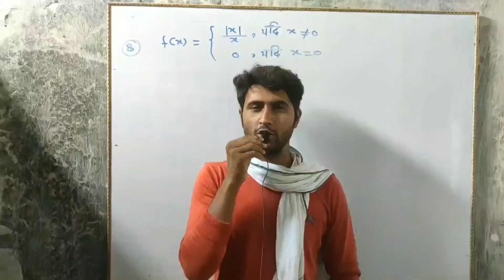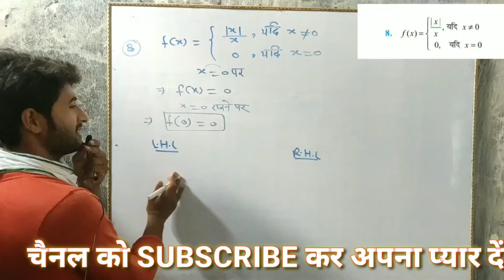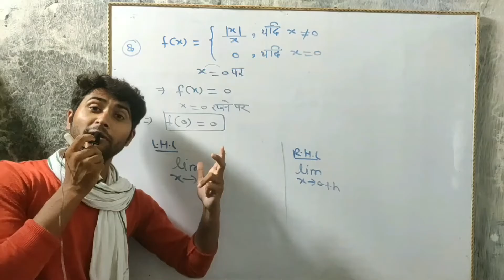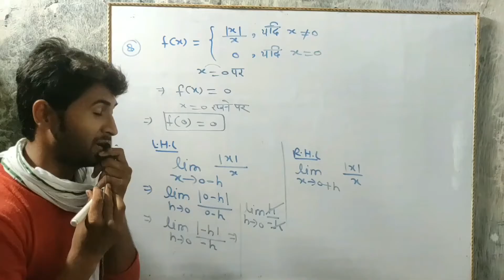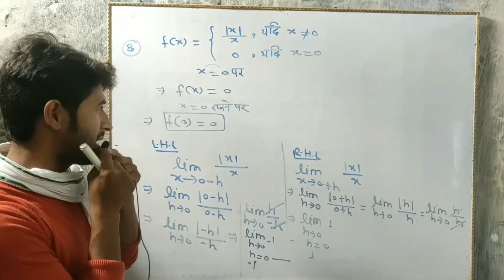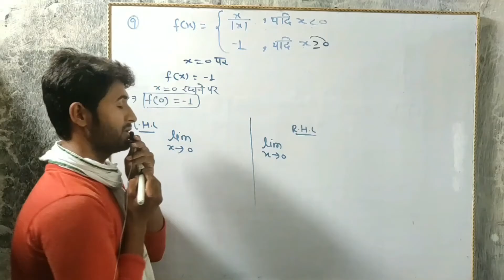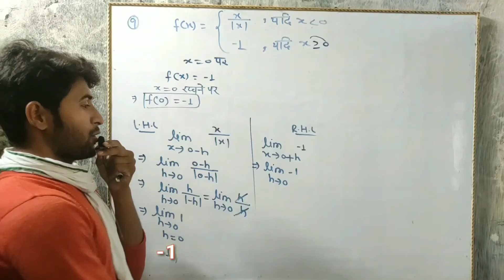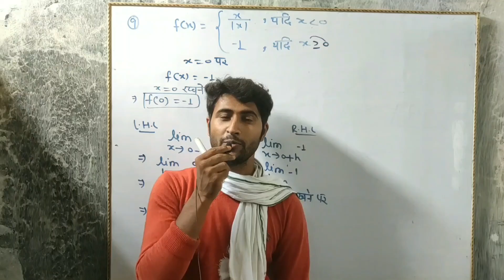सांतत्य तथा अवकलनीयता|सांतत्य कक्षा 12|santatya class 12|continuity class 12|continuity, 5.1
इस विडियो में मैं आपको सांतत्य को अच्छी तरह से समझाने का प्रयास किया हू, मै उम्मीद करता हूँ कि आपको सांतत्य का एक एक concept अच्छे से क्लीयर हो गया होगा, विडियो को देखने के बाद आप comment box में comment कर मेरा हौसला बढाए

और मैं आपको इण्टरमीडिएट का maths, chemistry and physics तीनो step by step पढाऊंगा.

thanks of all

आपका अपना भाई-सागर

यदि आपको कोई सवाल लगाने मे दिक्कत हो तो आप मुझसे मेरे what's up पर सम्पर्क कीजिये.
________अवकलन के concept का विडियो